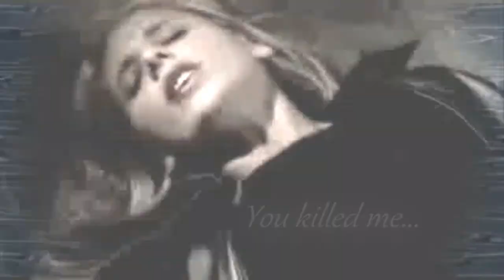Buffy and Faith ~ Love the Way You Lie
Because Buffy and Faith should have been, and probably were. We just didn't get to see it.